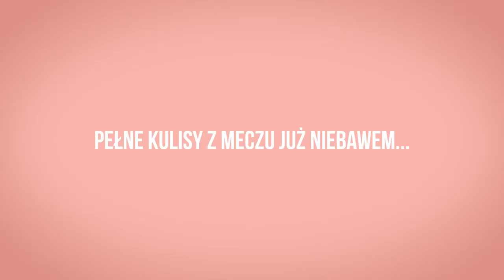Tak świętują Arged BMSlam Stal i trener Igor Milicić!